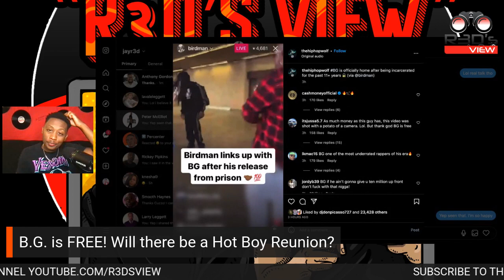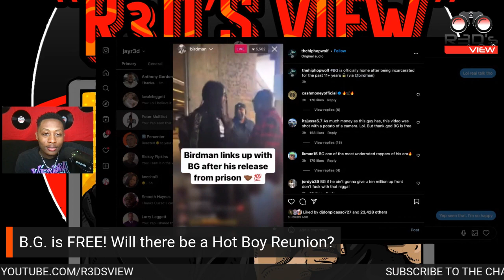B.G. gets RELEASED from Prison! Will there be a Hot Boys Reunion? 👀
The original Hot Boy B.G. linked up with Birdman after being released from prison today. Will there be an actual "Hot Boy Reunion"? Or does Lil Wayne have enough money not to care??